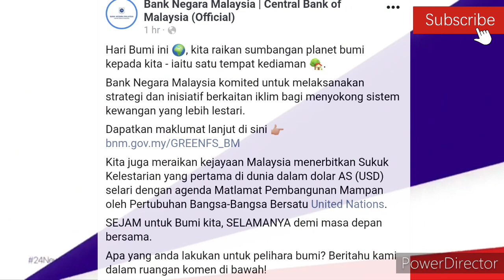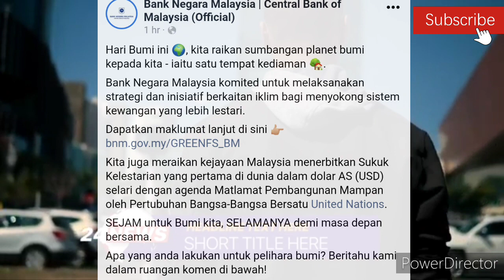BERITA BAIK DARIPADA BANK NEGARA MALAYSIA !! INISIATIF DAN STRATEGI !!